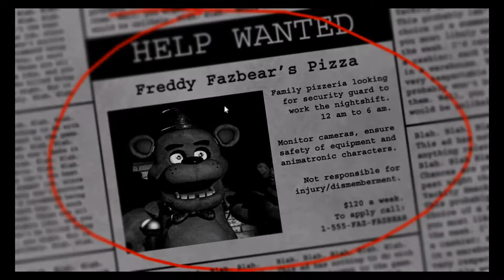5 Nights at Franky's - 1st Night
AAAAAY y'all hope y'all are having a wonderful day. We couldn't wait to post this scary gameplay. We hope y'all enjoy it. And when I say "FOCK" in the video I mean "FOX".